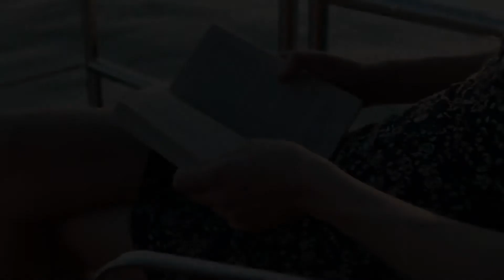Billionaire Luxury Lifestyle 💲 Motivation & Visualization #22 💸 Luxury Life 👑